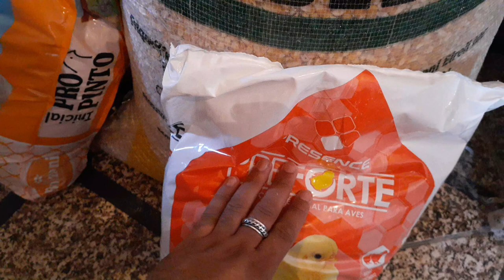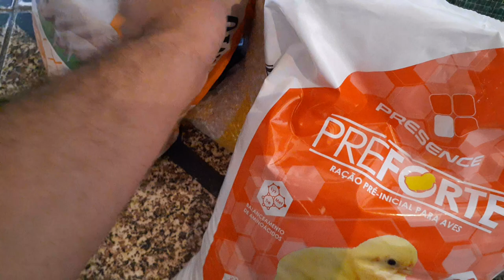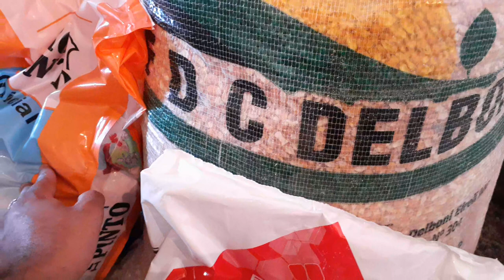Comprei aves novas na cidade! Meu peru ficou bravo e está correndo atrás da gente 😳